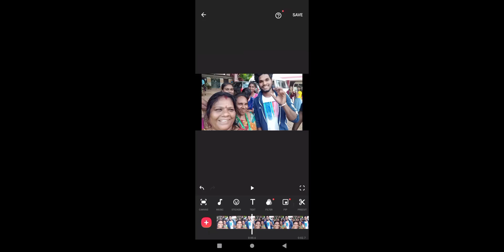trending t veeravadi Gautam hai